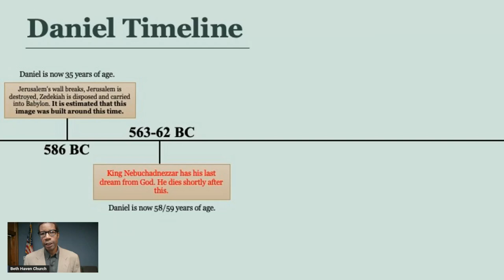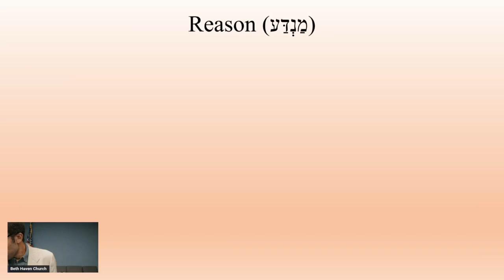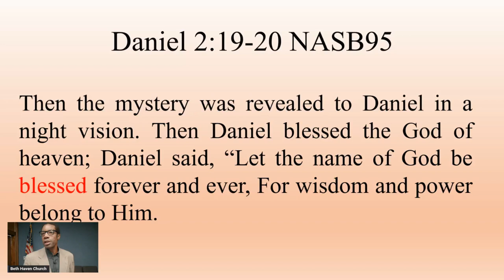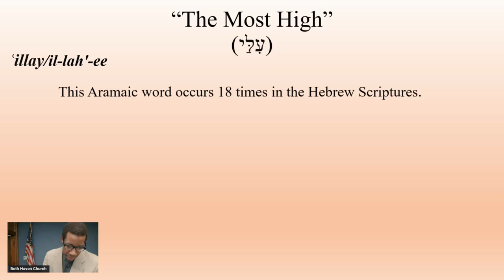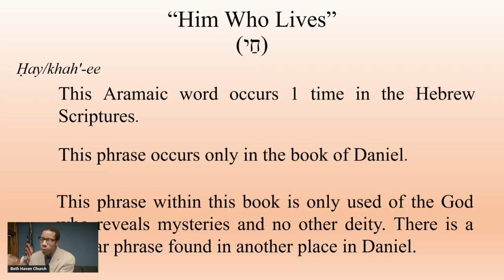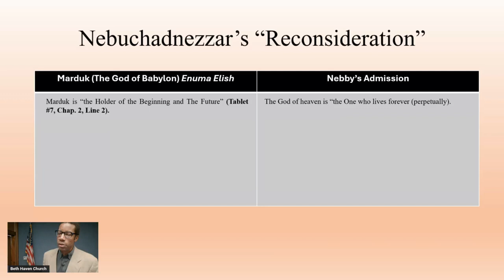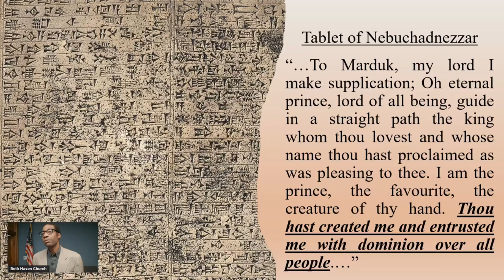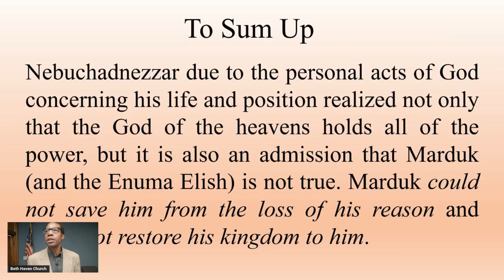Daniel 4:34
Nebuchadnezzar Comes to His Senses